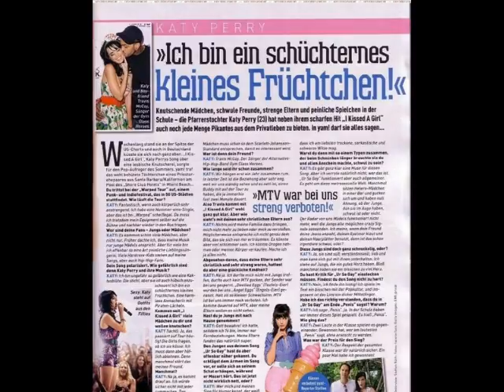Hollywood Actress Katty Perry